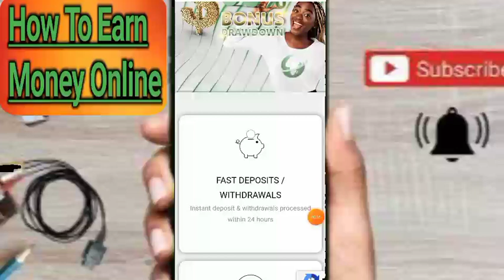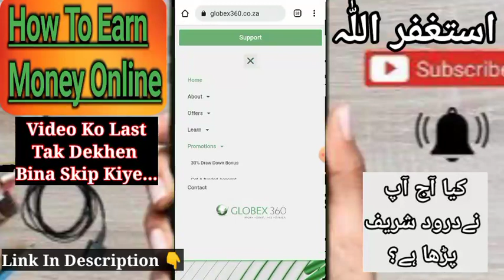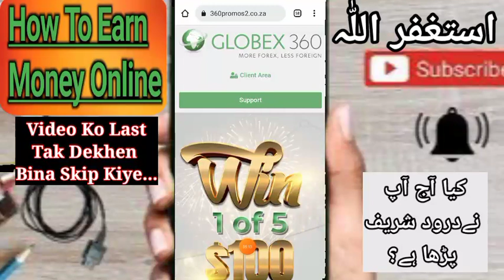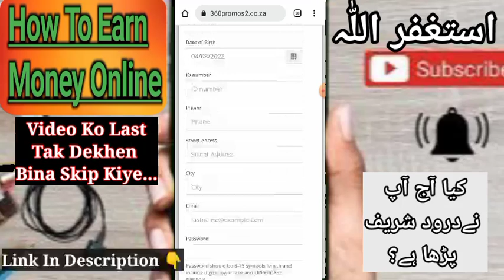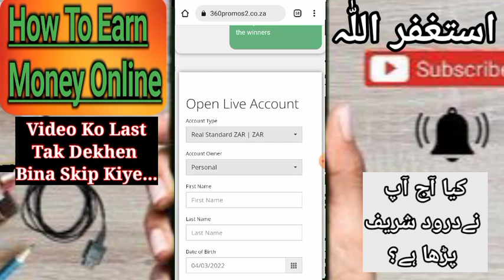No Deposit Bonus For Biginners $100 2022 |Forex Welcome Bonus $100 For Forex 2022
$100 Globex 360 welcome Bonus For Biginners For 5 viners

Tickmil No Deposit Bonus.

bestforexbonus,
Withdraw from quick Start bonus
xm bonus,

bestforexbonus,